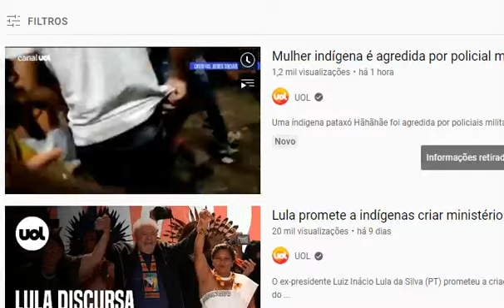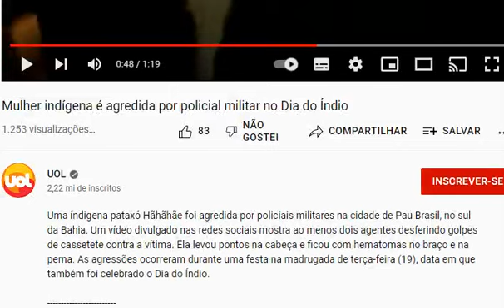🔴 Bolsonarismo "Cultural": Mulher indígena é agredida por policial militar no Dia do Índio. Típico!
Uma índigena pataxó Hãhãhãe foi agredida por policiais militares na cidade de Pau Brasil, no sul da Bahia. Ela levou pontos na cabeça e ficou com hematomas no braço e na perna. As agressões ocorreram durante uma festa na madrugada de terça-feira (19), data em que também foi celebrado o Dia do Índio.

"Cortes" do Moderador Net (15/01/2021):  Sem oxigênio e vacina para o povo, o governo do miliciano genocida, Jair Bolsonaro, vai gastar R$ 4,5 milhões em jantares para militares. O governo vai gastar mais de R$ 4,5 milhões (R$ 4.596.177,20) em coquetéis, almoços e jantares promovidos por militares.

Militares gastam milhões e compram KY (Gel  lubrificante íntimo pra dá o C*) Botox,  prótese peniana e Viagra.

Além de gastarem milhões de reais com filé mignon, picanha e salmão, Forças Armadas também usam dinheiro público para comprar Viagra e próteses penianas. Enquanto isso, 19 milhões de brasileiros passam fome

O governo federal lançou nesta 6ª feira (15.jan) um edital de licitação em que prevê gastar mais de R$ 4,5 milhões (R$ 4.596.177,20) em coquetéis, almoços e jantares promovidos por militares. O pregão eletrônico será realizado pelo Ministério da Defesa.

A curadoria gastronômica do edital inclui jantar à francesa, que tem preço de referência de R$ 190 por pessoa. Em ocasiões como esta, haverá opções como timbale de robalo com risoto de cítrico de camarões, postas de bacalhau assadas ou tornedor ao molho de vinho do Porto com purê de emmenthal (…)

A licitação também exige licores como o italiano Frangélio e o sul-africano Amarulla e bombons finos para o momento da despedida. Pensaram até na decoração. A compra prevê gastar, por exemplo, R$ 413 em cada um dos 76 arranjos de flores para ficar sobre aparador. Para decorar outros cantos do ambiente, foi escolhida a coroa de flores do campo com mais 30 rosas e complementos, ao preço de R$ 249 – serão arrematadas 52 delas.

As compras são “destinadas ao cerimonial militar e eventos protocolares de caráter institucional da Secretaria-Geral do Exército ? SGEx e órgão participantes”, como informa o edital. (…)

Áudios de tortura não estragaram a Páscoa de ninguém, diz presidente do STM.

Filhas de militares recebem até R$ 117 mil por mês de pensão, revela estudo. Dos R$ 19,3 bilhões que a União gastou com pensões militares em 2020, 60% foi para filhas de militares

Cidades em q o miliciano genocida, Jair Bolsonaro, venceu, tiveram mais mortes por covid. Cidades q tiveram mais de 51% dos votos para Bolsonaro registraram números de casos até 300% maior e até 415% mais mortes um ano depois do início da pandemia

Bolsonaro ficará eternizado pelo genocídio, negacionismo, fome, xenofobia, preconceito, racismo, homofobia, desemprego, carestia, corrupção, desmatamento, garimpos ilegais, grilagem, inflação e por ter transformado o Palácio do Planalto em uma fábrica de mentiras Fake News

Rosângela Wolff, conge do ex-ministro da Justiça e Segurança Pública, Sergio Moro, disse ñ existir diferença entre o ex-juiz e  o miliciano Bolsonaro. “são uma coisa só”

Cofundador e coordenador do Movimento Brasil Livre Renan Santos está sendo acusado de apologia ao estupro

Mais três mulheres afirmaram que foram estupradas pelo vereador do Rio e ex-policial militar Gabriel Monteiro, apoiador de Jair Bolsonaro

Sergio Moro (Marreco de Maringá) desiste de ser candidato a presidente.

Bolsonarista q viu pedofilia em filme do ex-bolsominion Danilo Gentili, já deu dica de depilação anal. Deputado estadual cearense também publicou vídeo em que simulava cheirar cocaína

Danilo Gentili e Fábio Porchat fizeram o filme Como se Tornar o Pior Aluno da Escola (2017).

 Instrutor de tiro  brasileiro Tiago Rossi Maringá foge às pressas para a Polônia após ataque russo ao Batalhão da Legião Estrangeira na Ucrânia

Emílio Surita diz q criou ong “pau sem fronteiras” pra ucranianas

Líder do MBL e do CHUPA-CU de KIEV, Renan dos Santos tem investigação ampliada pelo MP por lavagem de dinheiro. Uso de “laranja”, movimentação fraudulenta, sonegação de imposto, tráfico de influência

Arthur do Val diz que ex-namorada Giulia Blagitz o chamou de 'playboy VillaMix'

“Mano, são minas que, se cagassem, você limpa o cu delas com a língua”, diz Mamãe Falei sobre policiais loiras ucranianas